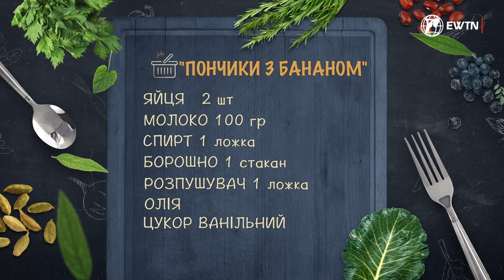👉 Випікаємо "пончики з бананом" та спілкуємось на тему: "Як стати відважним?"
✅ "Смак з монастиря". Телеканал EWTN Україна.

👏 Ведуча: Kristina Korniychuk.

👍 Головний кухар проєкту:о. Artur Stronczewski.
Керівник проєкту: о. Oleksandr Zelinskyi.

🙌 Локація: Місіонери Облати Непорочної Марії в Україніі, м. Обухів.

Підтримайте наше служіння:
Щиро дякуємо!